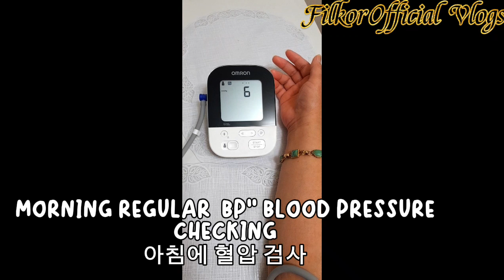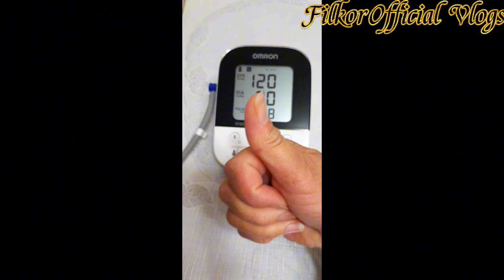SELF CHECKING BP" BLOOD PRESSURE " 혈압 검사 "🤔🫣😱